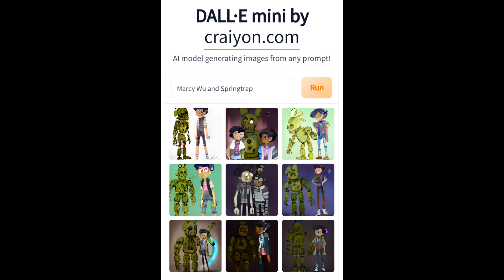Aaaaaaaaawww I made Marcy Wu best friends with Springtrap in Dall-E Mini AI Generated ^^